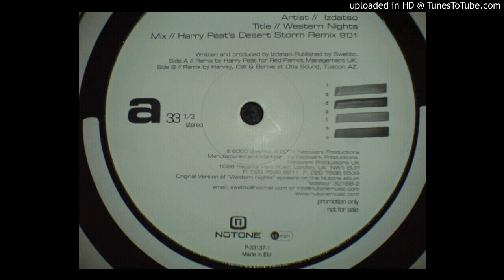Izdatso ‎- Western Nights (Harry Peat 'Desert Storm' Remix)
Izdatso ‎– Western Nights
Label: Nutone ‎– P-33137-1
Format: Vinyl, 12", Promo, 33 ⅓ RPM
Country: UK
Released: 2001
Genre: Electronic
Style: Progressive House, Progressive Trance